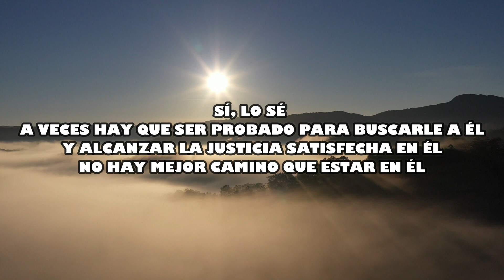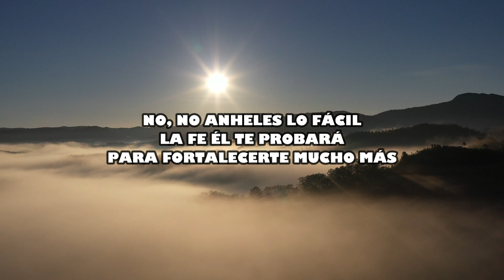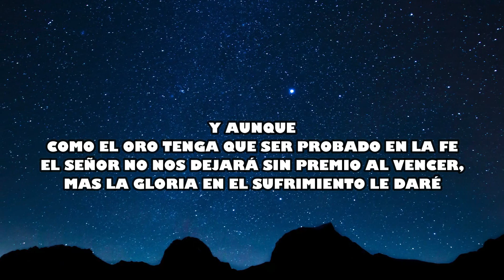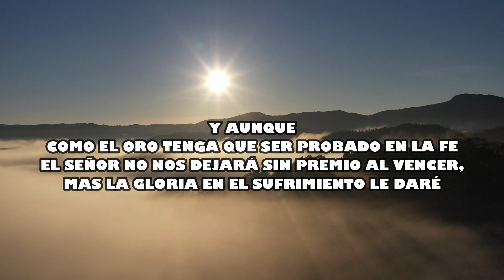SIN EVANGELIO NO HAY PERDÓN | Música cristiana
HIMNOS NUNCA ESCUCHADOS
LETRA : Autora: Mariel Henao, INTERPRETE: hna. Sofia.